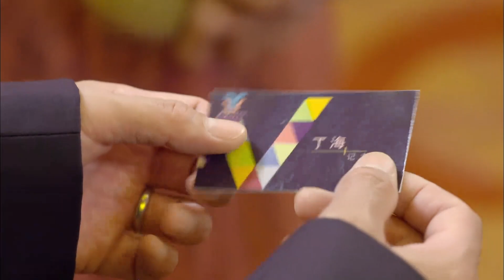出軌丈夫玩膩小三甩手走人，下秒得知小三真實身份，立馬巴結上了！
"12-aldgh
💘【劇情簡介】劇以都市生活為背景，講述了段天朗（韓棟 ）、穆清岺（江鎧同 ）等性格不同的年輕人的愛情故事